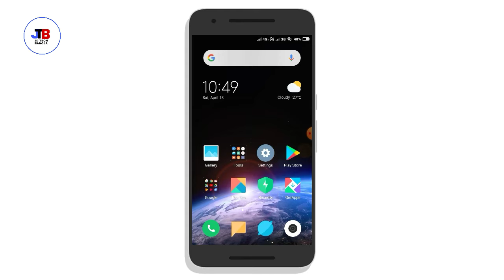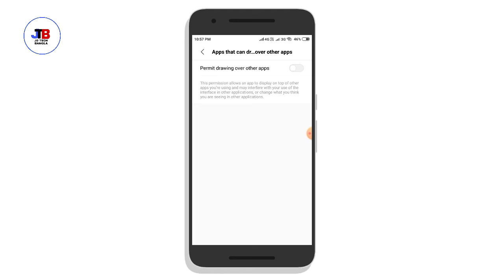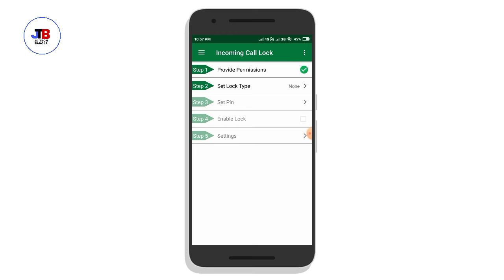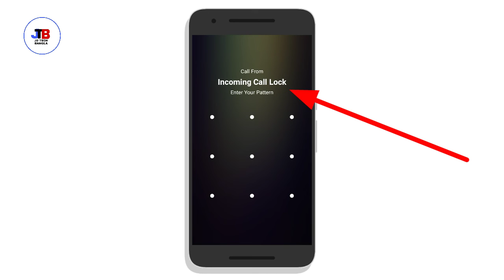আপনার ফোনের ইনকামিং কল কেউ রিসিভ করতে পারবে না | incoming call lock app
hello friends
welcome to JD TECH BANGLA YouTube channel

আপনার মোবাইল ফোনে আশা সব ইনকামিং call লক করে রাখুন,how to look incoming call for android phone

aaj ei video te dekhun ki kore apnar mobile phone asha incoming call  lock korben,apnar mobile sob personal incoming call keu receive korte parbe na, video ti ekdom last pojonto dekhte thakun.

you in
the next video.bye

Illegal Content, All Content Provided By This Channel